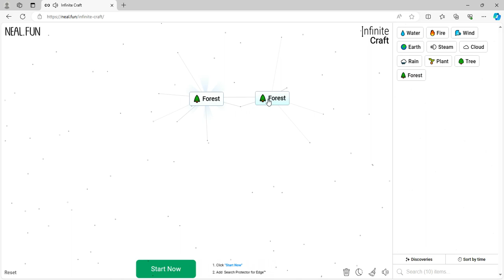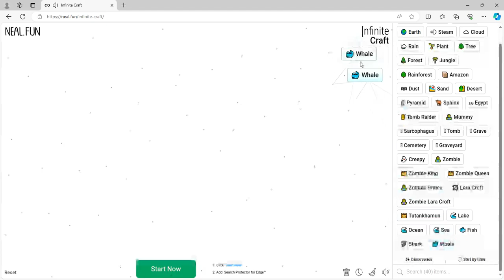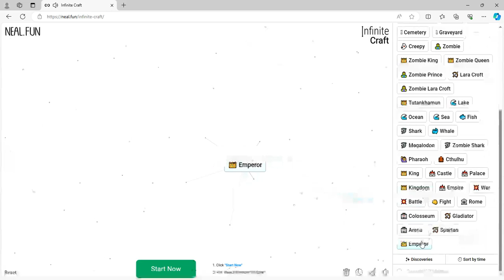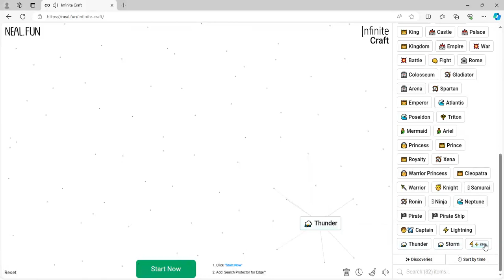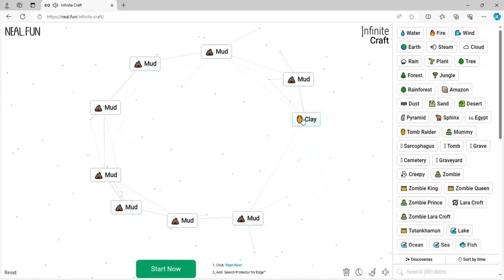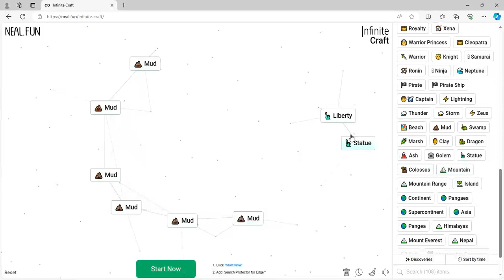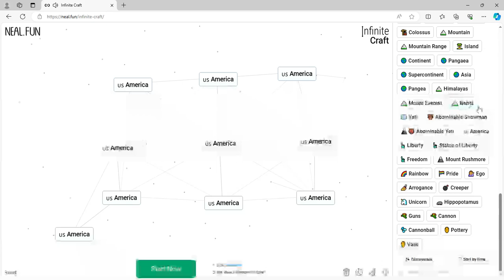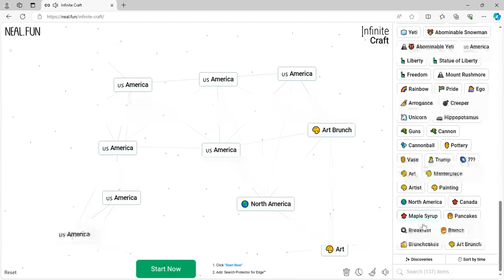Infinitely crafting random stuff. (PART 1)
This is the first part of the infinite craft series! I will make a playlist for you to watch every video that is part of the series!👍👍